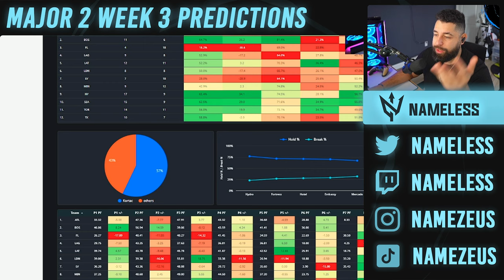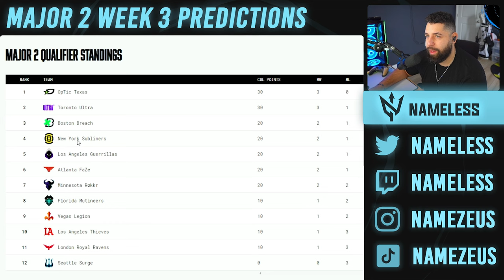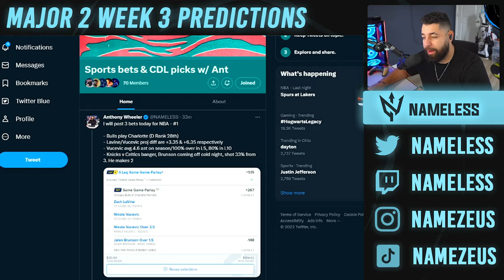OpTic vs FaZe, who WINS? CDL Major 2 Predictions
The FINAL week of qualifiers for the Boston Major 2 are here so lets predict the games!